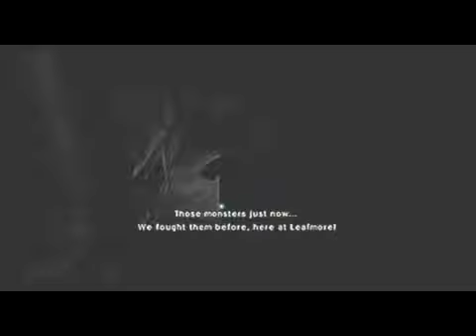ObsCure: The Aftermath :19: Cheez-it... Cheez-it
Getting closer to the end here.